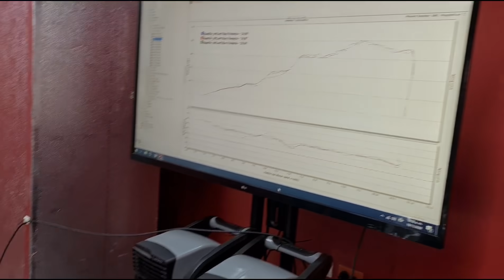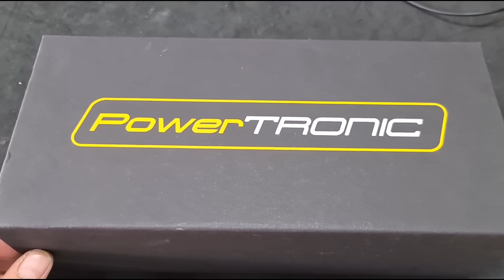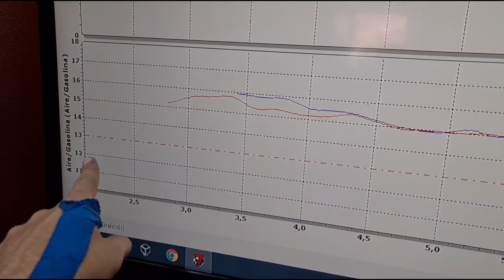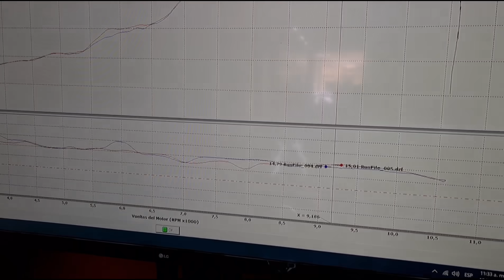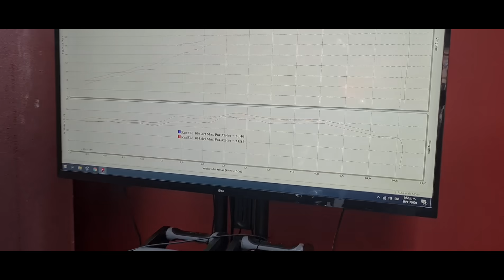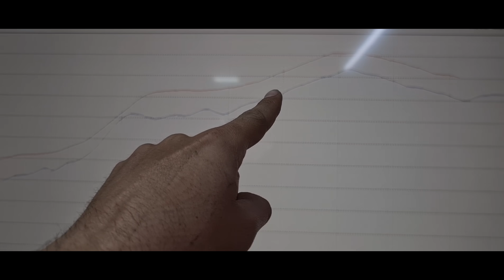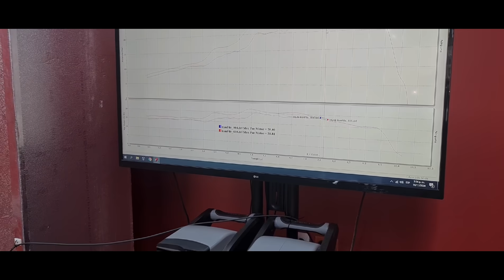Reprogramando mi KTM 250 Duke con Power tronic antes de la caída | Potencia real 🔥🔥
Para reprogramar tu moto comunicate con Alejandro de House of motors